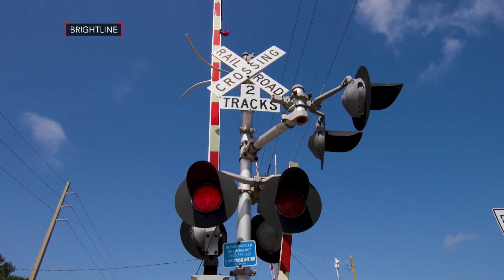NewsNight en Español Brightline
Reporter para canal 9 Alexa Lorenzo habla con NewsNight Krystel Knowles sobre Brightline y la anticipation de los planes de construir nuevas lineas para conectar Florida. Brightline también esta diciendo que es el tren mas rápido del estado.